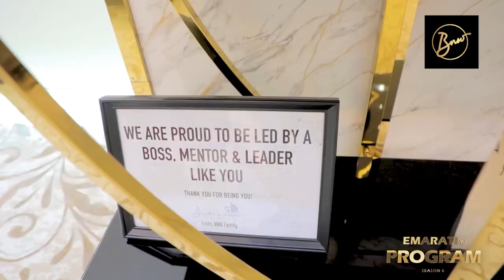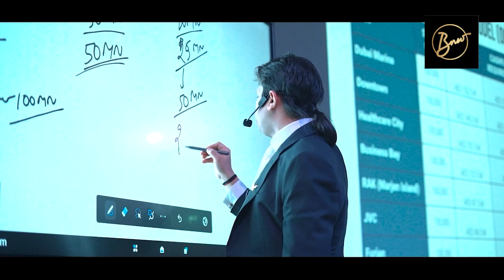EMARATI "Untold Journeys " MR. ANKUR AGGARWAL | season6